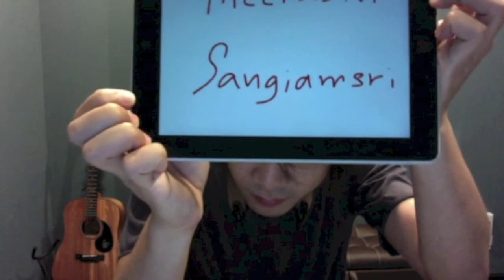sax ban ban 3 by disco yahnnasath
แนะนำการเตรียมตัวสอบเข้าศึกษาต่อทางด้านดนตรีในเครื่องดนตรีแซกโซโฟน